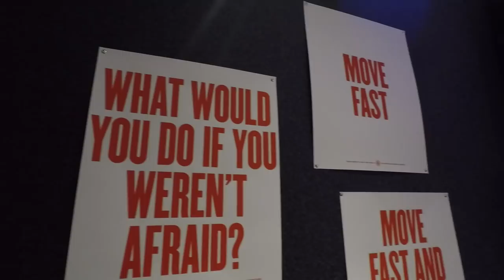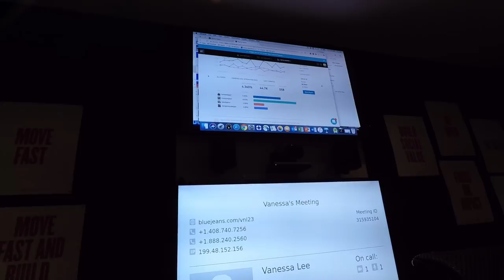We Snuck a GoPro Into Facebook Headquarters! Busy Day For Hailie Deegan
Whats up Team38! We're the Deegan family, and were back with another sick video! We upload daily videos of our crazy family; Haiden, Hailie, Hudson, and Brian! Peace!